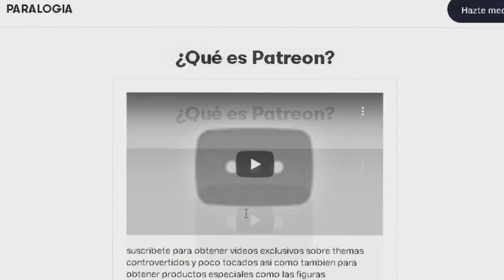JESUCRISTO EN MARTE Y EL FIN DEL MUNDO EN EL AÑO 2021 PROFECIA REAL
PAGINA DE PAETREON leer descripcion parese que el nuevo orden mundial y los iluminati tienen un nuevo plan para la humanidad y esque en los ultimos meses y dias se ah estado hablando
sobre el fin del mundo que supuestamente susederia en el año 2021 año al que nos encontramos por ingresar: en el 2021 los miembros delos iluminados
estarian pensando en realizar un poderoso cataclismo seria un terremoto muy fuerte donde la tierra se abriria y los humanos tendrian que escapar ah
otro planeta es por eso que ya se anuncio oficialmente que la nasa planea llevarse ah todas las personas de la tierra al planeta marte en varias naves
espaciales en el año 2021: y de hecho aqui es donde comienza lo sospechoso pues esta naves serian naves nodrizas de origuen extraterrestres y que
supuestamente habrian sido encontradas por el gobierno de estados unidos en roswell cuando se estrellaron los extraterrestres se habrian llevado
estas naves y habrian copiado y replicado miles de ellas el gobierno penso que les podrian servir para ayudar ah mandar alos humanos ah otros planetas
en un futuro proximo parese que ese futuro ya esta muy cerca indigando en esta investigacion se pudo descubrir que todo es parte del plan que tiene
el gobierno oculto ellos lansaran un poderoso misil nuclear alas capas tectonicas de la tierra que probocara que la tierra se habra y haya un gran
temblor y terremoto que obligara alas personas ah uir del mundo es entonses cuando el gobierno de estados unidos se presentara como el salvador
el presidente joe biden comentara que habra que abandonar el planeta tierra porque dentro de poco estos grandes cataclismos que susederan en la
tierra destruiran la civilizacion humana: es alli cuando estados unidos ofresera llevar en naves espaciales alas personas hasia el planeta marte
pero el gobierno de los estados unidos le habra tendido una trampa ala humanidad pues cuando las personas lleguen ah marte alli estaran los reptilianos
esperandolas para esclavisarlas porque el gobierno de estados uniudos habria vendido alas personas ah estos extraterrestres reptiles ah cambio de
tegnolgia muy avanzada: asique cuando las personas esten como esclavos en marte perderan su libre albeldrio trabajaran para los reptilianos como
obreros creando ciudades y construcciones seran sus sirvientes los humanos serviran tambien como conejillos de indias para sus experimentos que
es loque mas les interesa ah ellos seles implatara un microchip ala fuerza y seles obligara ah amar y adorar ah un dios reptiliano: ese dios es
el mismo individo que vino hase 10000 mil años para intentar goberar al mundo con un reinado satanico se presento en las civilizaciones mayas y egipcias
y incluso ya desde la antigua sumeria hablamos de  quetzalcoatl la serpiente emplumada quien es el mismisimo demonio el influyo en estas civilizacion
de una manera oscura para llevar al mundo asu decadencia total por ejemplo como manipulo alos mayas para que estos hisieran sacrificios humanos:
y en el antiguo egipto tambien se hasian cosas similares o hasta peores: loque intentaba haser quetzalcotl era abrir un portal al inframundo mediante
los pecados de toda la humanidad esta puerta que el pretendia abrir quedaria en medio del universo de esta manera podrian salir todos los espiritus
del mal del infierno quienes empesarian ah conquistar y gobernar todos los planetas y estrellas del cosmos paraque de esta forma el universo se
convirtiera en un lugar con pura maldad basicamente quetzalcoatl el diablo quiere que toda su energuia fluya por todo el universo pero para eso
nesesita la ayuda de sus demonios quienes estan atrapados en el ades: afortunadamente hase 2milaños llego jesucrito el hijo de dios ah evitar
que el imperio de satanas perdurara habriera una puerta al infierno y extendiera sus reinos diabolicos por lo infinito del universo: pero hoy
en dia quetzalcoatl piensa llevar acabo sus planes mediante las almas humanas alas cuales en el planeta marte obligara haser cosas horribles
y asi finalmente abrir una puerta al infierno: sin embargo nuevamente los planes de satanas fracasaran porque alli en el planeta marte satanas
ah de ser deorrotado por jesucristo porque alli aparesera jesucristo en naves espaciales acompañado por sus angeles ellos atakaran el planeta
marte y los reptilianos y las bases de operaciones que estan instaladas alli seran destruidas entonses jesus bajara de su nave ala superficie
de marte y encadenara ah satanas de cuello y manos y unos angeles lo tomaran de los brazos y lo enviaran al lago de fuego y sellaran la puerta
del infierno paraque jamas pueda volver abrirse:  actualmente el planeta marte esta avitado por los reptilianos y se piensa que llegaron ah ese planeta aproximadamente hase unos 9000 años se encargargaron de construir grandes civilizaciones y an estado pensando en marte como gran campo de consentrancion donde los humanos podran vivir trabajando y sirviendo ah su dios malevolo